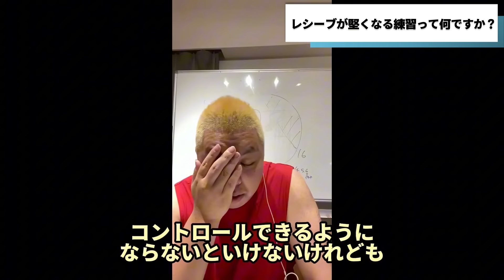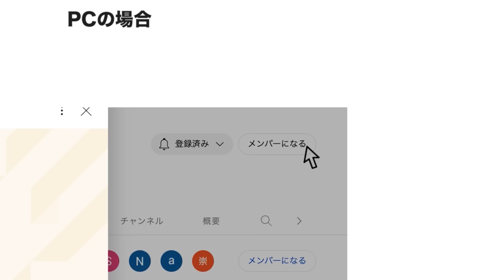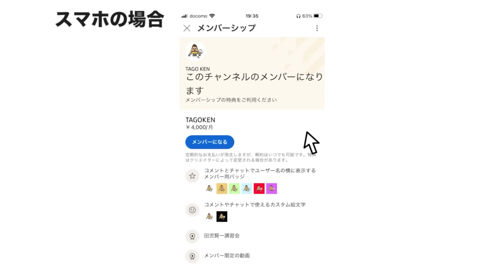【渡辺勇大選手】ダブルスはこうやってペアを大切にする！ 他 第５５７話🐵